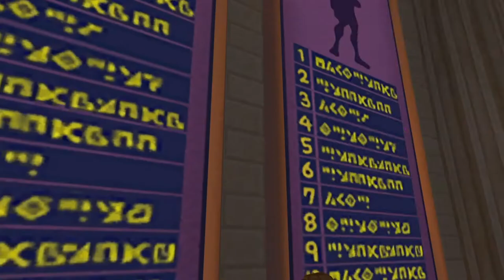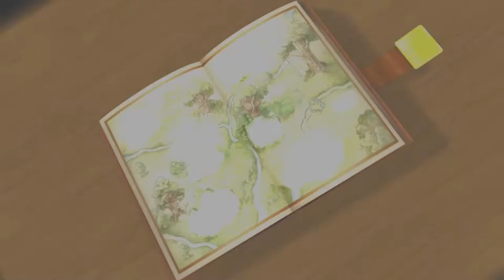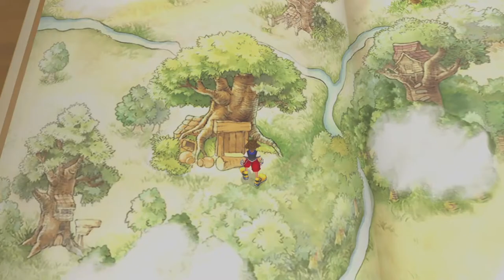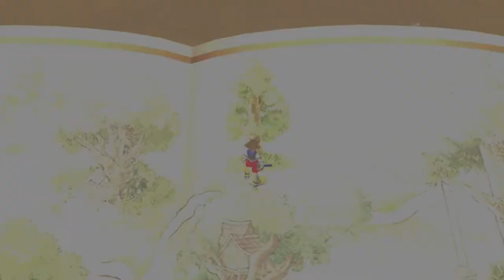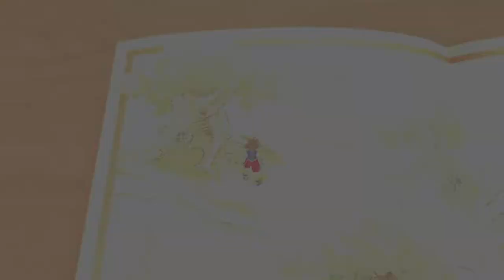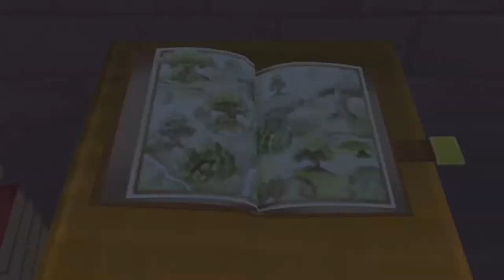KINGDOM HEARTS... IS WOOD! - Kingdom Hearts Final Mix Randomizer 1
I try out the Kingdom Hearts Final Mix Randomizer. It's very fun, but very different from the Zelda Randomizers.